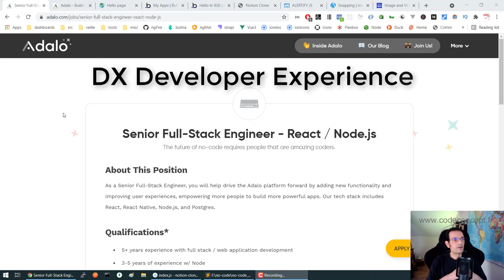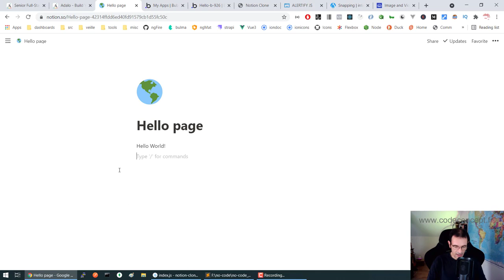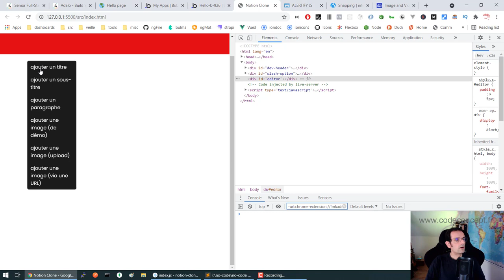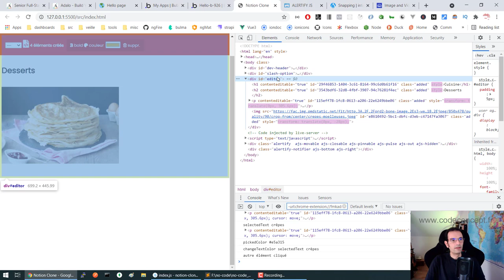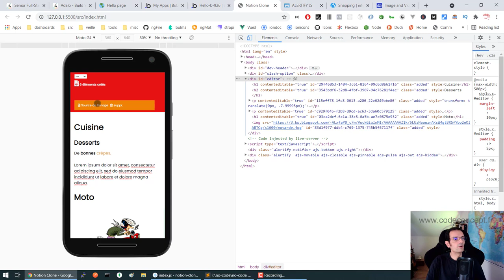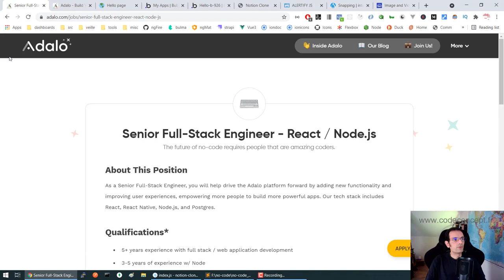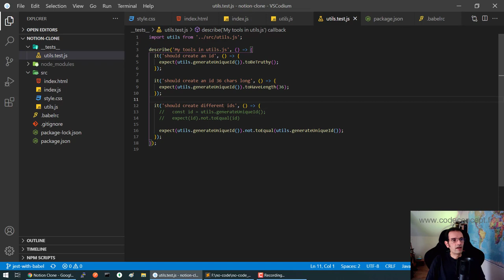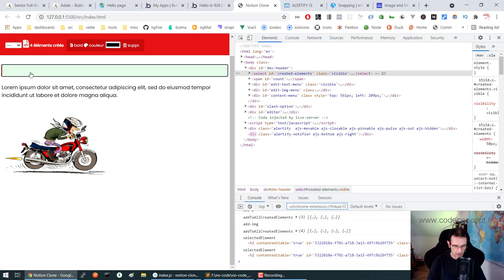Coder votre propre outil de no-code : une occasion de progresser en programmation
Les outils de no-code doivent être codés par nous développeuses et développeurs. Essayer de créer le vôtre a de nombreux avantages tels que :
- approfondir votre connaissance du DOM
- gérer des événements clavier et souris
- proposer des menus contextuels différents
- penser à l'expérience utilisateur et à l'expérience développeur
- etc ...

Apprendre à créer un outil no-code vous permettra d'avoir un plus sur votre CV quand vous postulerez à un poste de développeur Front ou Full Stack proposé par un éditeur d'outils no-code

Soyez informé des nouvelles formations Code Concept (Front, Back, FullStack) et recevez des coupons de réduction en avant-première :

Accès rapide :
0:00 les outils no-code tout-intégrés
1:54 les éditeurs de no-code recrutent des développeurs
2:47 démo de mon prototype d'application no-code
7:36 développer votre outil no-code est-ce que cela vous tente ?
9:35 tester avec Jest
10:59 l'importance de créer vos POCs